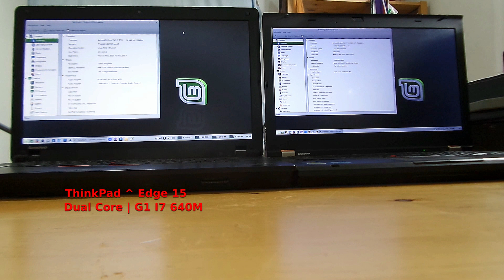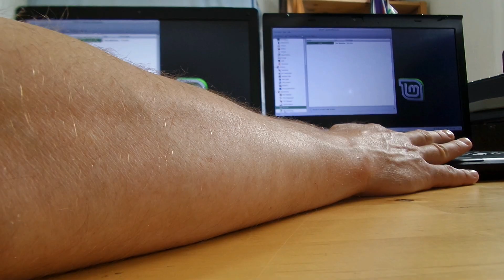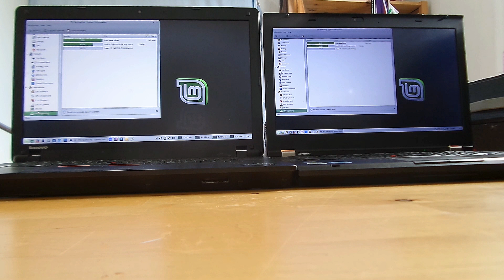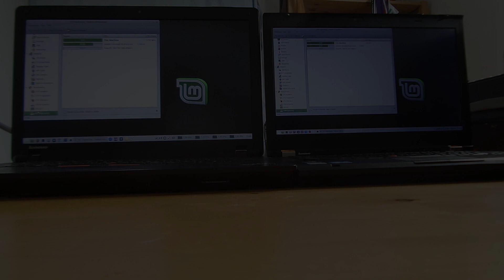G1 I7 640M ThinkPad Edge 15 vs G2 I7 2860QM ThinkPad T420 !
Racing a ThinkPad Edge 15 with an I7-640M against a ThinkPad T420 with an I7-2860QM. With not so surprising results :D :D
CPU Blowfish I7 2860QM 1.96 s I7 640M 3.96 s
CPU Cryptohash I7 2860QM 661.23 Mb/s I7 640M 314.74 Mb/s
CPU Fibonacci I7 2860QM 1.57 s I7 640M 2.3 s
CPU N-Queens I7 2860QM 0.56 s I7 640M 6.66 s
FPU FFT I7 2860QM 0.98 s I7 640M 1.16 s
FPU Raytracing I7 2860QM 2.90 s I7 640M 3.89 s
Where you can listen to the book without ambient TARDIS sounds in the background (but maybe you prefer it that way?! :D ). Plus the Audiobook sites and apps will allow easier flicking between chapters and to where you last read to :)
First published through YouTube beginning in 2021, then published in book form through Amazon as The Doctor - Seasoned Thirteen. Now, finally, available in audio book form.
Take care.
Doctor Alex
Content now appearing on Substack!
The entire series is already available as a novel on Amazon:
"The Doctor - Seasoned Thirteen"
Paperback: